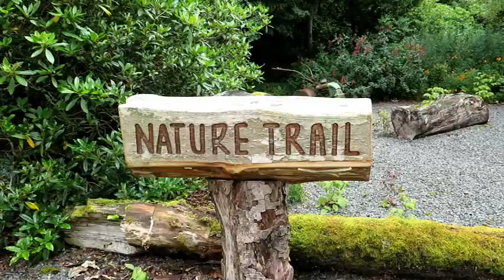Our Dream Wedding Venue | Cornhill Castle, Biggar, Scotland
In this video we visit our wedding venue, Cornhill Castle, in Biggar, Scotland. The first time we visited we fell in love with the place, its our dream wedding venue! This is our first time seeing the venue since we booked it so we thought we would take a few videos to share with you ad our friends and family. Its not too long until our big day now and we cant wait!

We hope you enjoy the video, and hope you are all keeping safe and well in these testing times. With the gradual easing across Scotland we hope you can get up to explore our wonderful homeland soon!

Elaine & Gary xxx